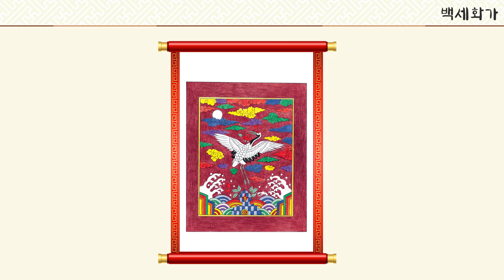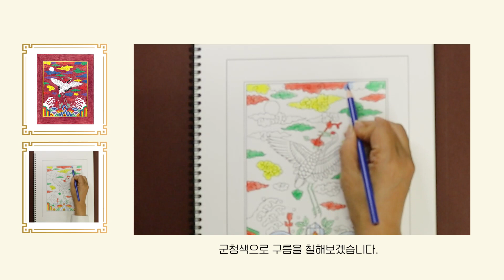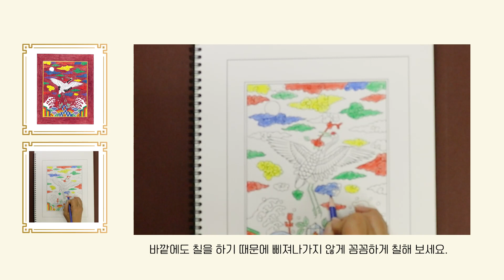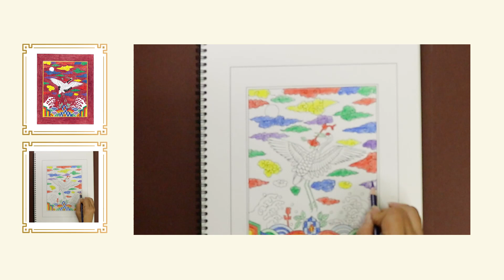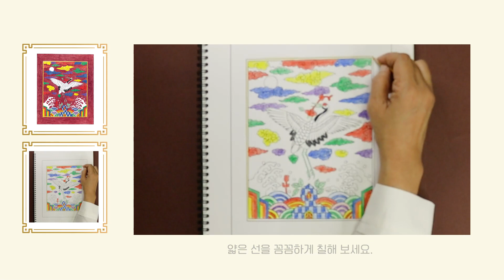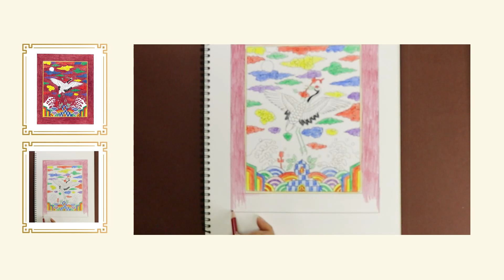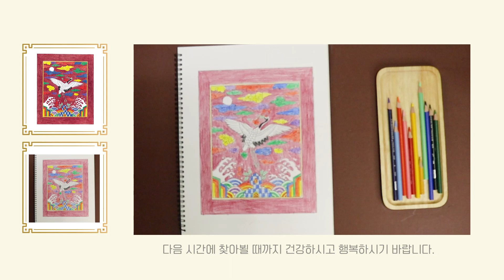[백세화가] 전통 민화 컬러링북 1편 [24. 흉배도 색연필 그리기🎨]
백세화가는 100세에도 그림을 그리시며 행복한 노년을 준비하시는
어르신들을 위한 시니어 미술 브랜드입니다.

노년의 여유로운 시간, 한 땀 한 땀
그려지는 그림의 세계로 몰입하다 보면 치매 예방과
아름다움으로 채워지는 시간을 만끽 하실 수 있습니다.

이번 시간에는 흉배도를 그려보겠습니다.
(※ 다른 영상들도 순차적으로 업데이트 될 예정입니다.)

🎨 백세화가가 궁금하다면?